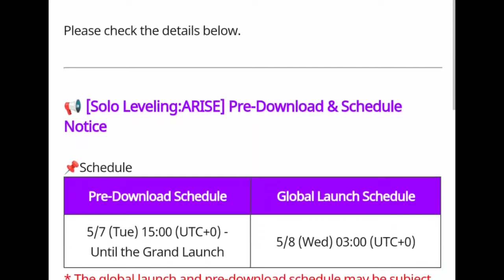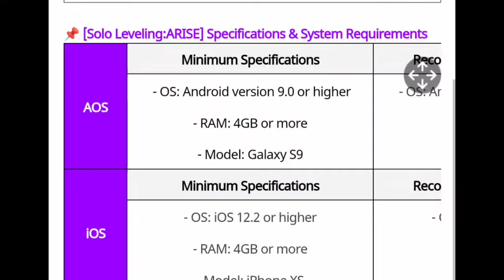Solo Leveling: Arise | First Gameplay | Pre Registration